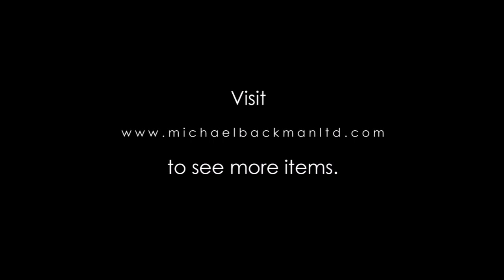5889 Karo Batak Etched Bamboo Lime Container Tagan